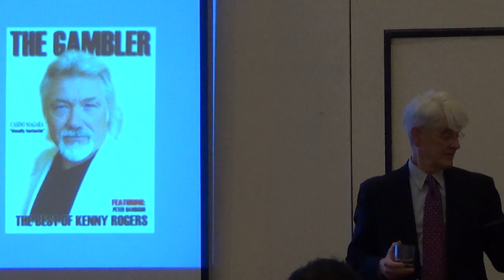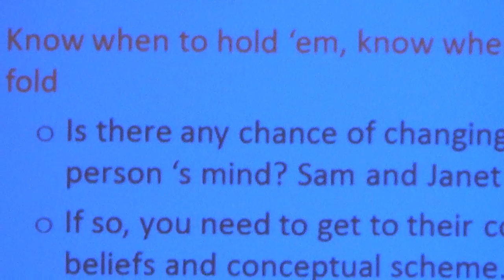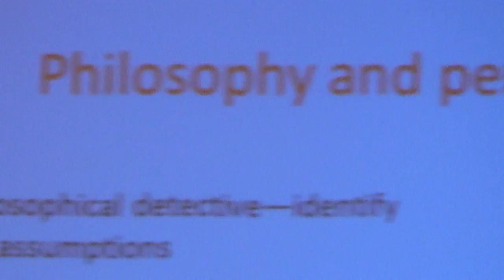2015 03 07 NH Liberty Forum Presentation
Saturday 07 March 2015 Manchester, NH
Presentations at the 2015 NH Liberty Forum at the Radisson Hotel in Manchester.